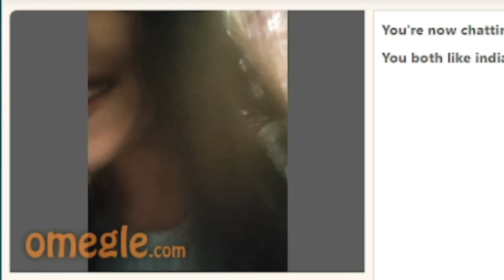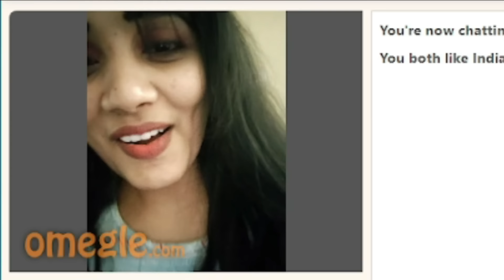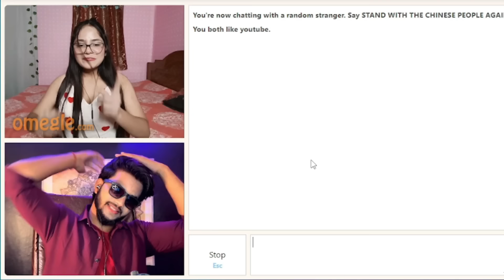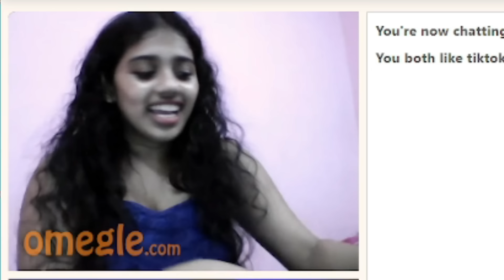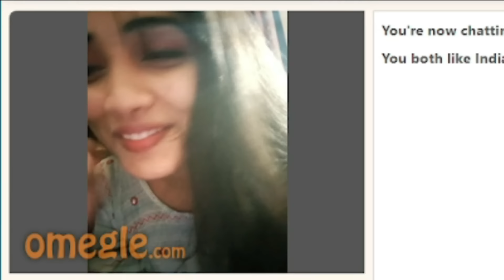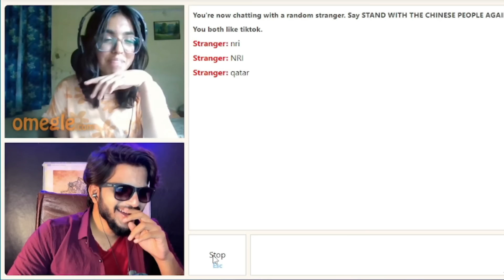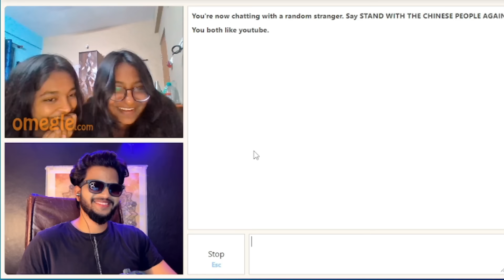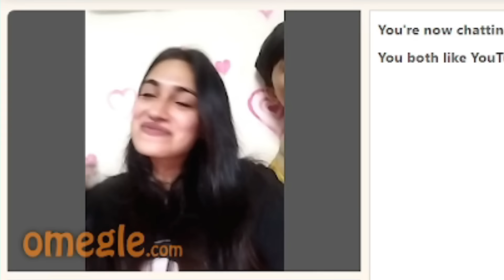I BECAME "JIJA JEE "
I BECAME "JIJA JEE " ON OMEGLE omegle omeglefunny flirting ometv @diliprana8579

Video pasand aayi to tumhe pata hai hi , kya karna hai , milte hai next video.